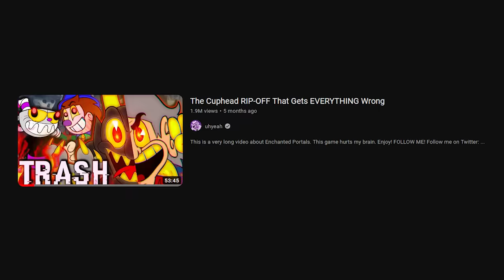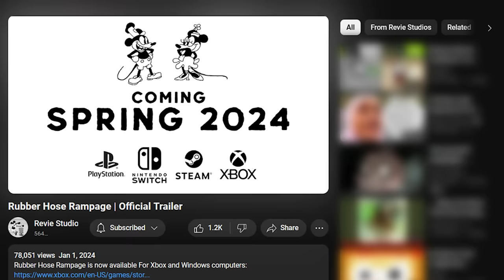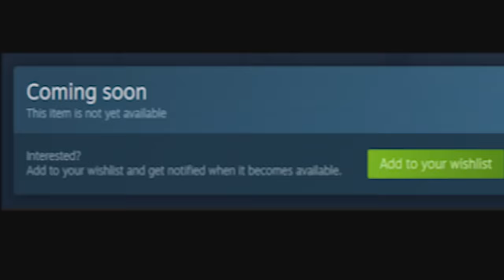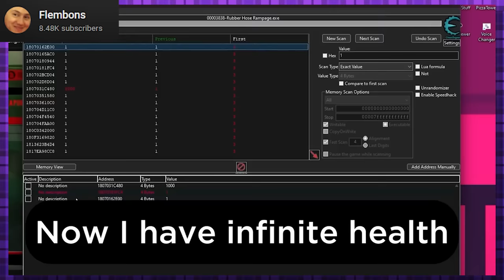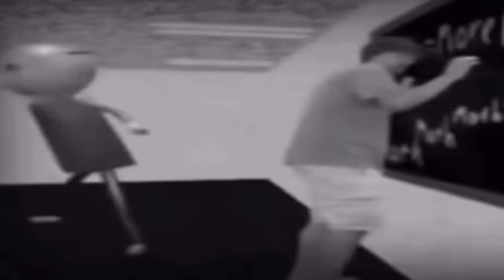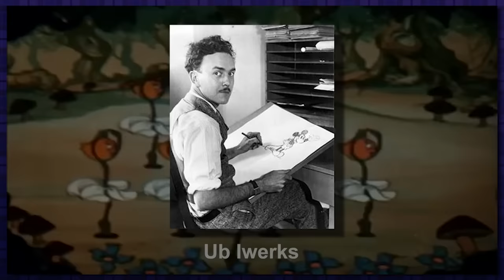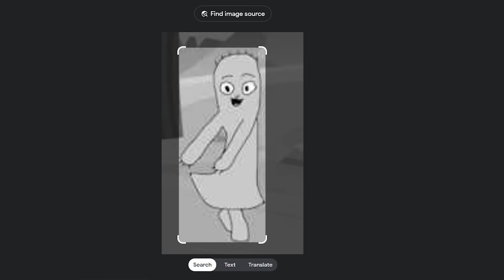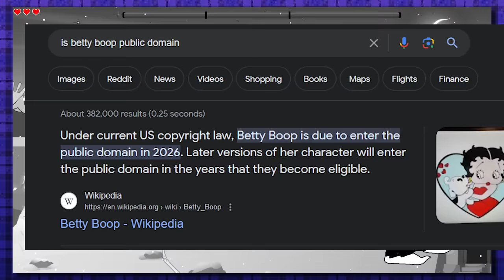How ILLEGAL Is The IMPOSSIBLE Cuphead RIP-OFF?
I thought this was going to end with Enchanted Portals, but I guess Cuphead clones are the gift that keeps on giving. Enjoy this fun little deep dive into Rubber Hose Rampage!

HUGE SHOUTOUT TO: @Flembons